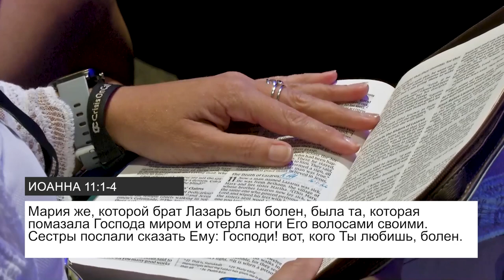БОГ ПРИХОДИТ ВО ВРЕМЯ. «Пробуждение» (138)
Мы знаем, что Лазарь умер, физически. Его похоронили. Иисус ждал 4 дня.

Вот, когда вы можете ожидать, что Бог сотворит нечто великое в вашей жизни. Многие люди во времена Ковида думают: «Боже, почему Ты допустил это?» Или, когда что-то происходит, люди говорят: «Иисус, Ты мог остановить это». Мы поговорим об этом сегодня. Мы знаем, что Бог может сделать всё, но иногда Он не делает этого, потому что, чем больше ваше испытание, тем больше ваше освобождение и чудо, во имя Иисуса!

Он не оставит, не бросит вас. Он войдет в горящую печь с вами, и избавит вас от огня. Он закроет пасти львов, во имя Иисуса. Он проведет вас через долину смертной тени. Он не оставит и не покинет вас. Его обетования всё ещё «да» и «аминь» во славу Божью.